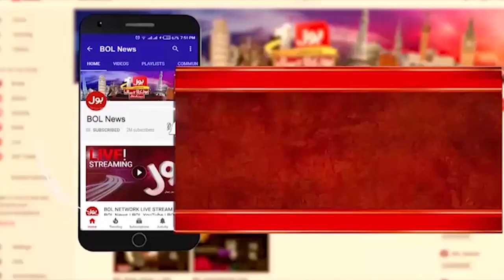Mobile Snatching In karachi | How Many Mobile Snatched In 2023 | Shocking Report | Breaking News